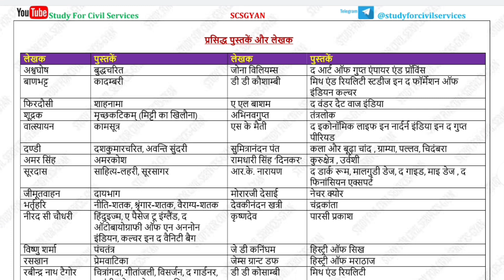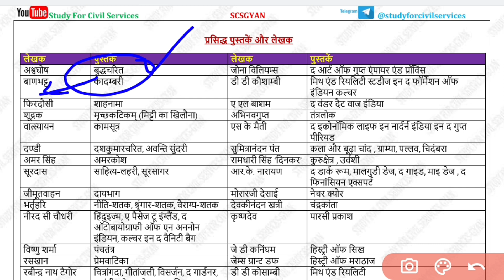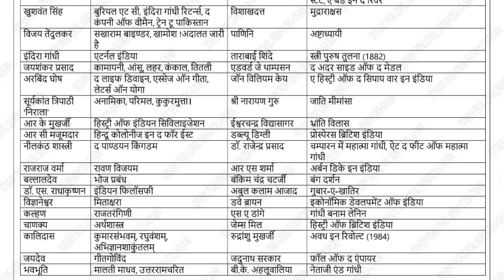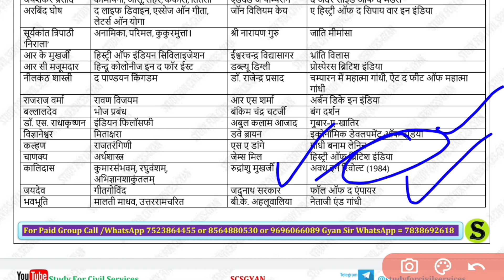महत्वपूर्ण पुस्तकें और लेखक ,सामान्य जागरूकता, UPSSSC PET 2022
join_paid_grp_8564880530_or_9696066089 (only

instagram (scsgyan) -